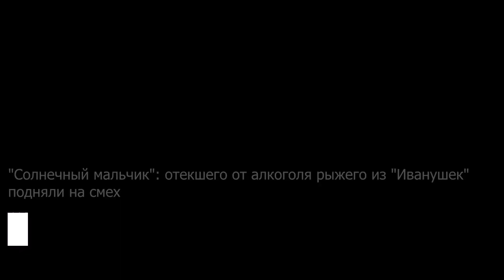"Ох, что творится": неожиданное решение Путина вывело из себя Собчак